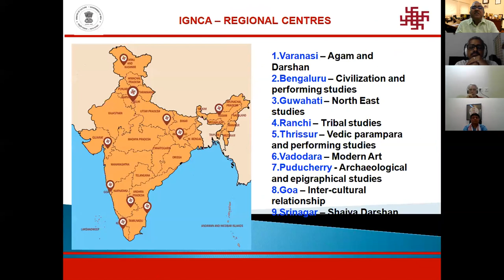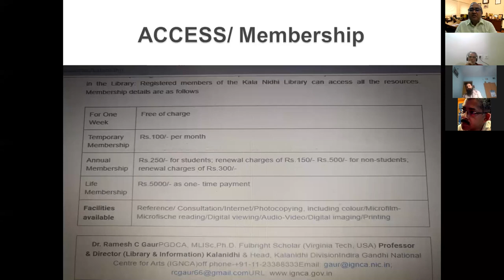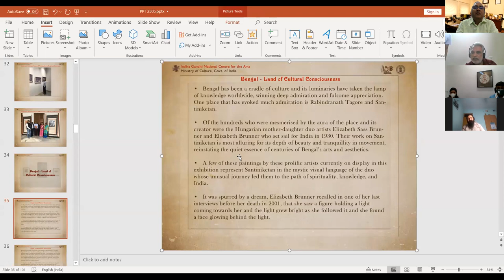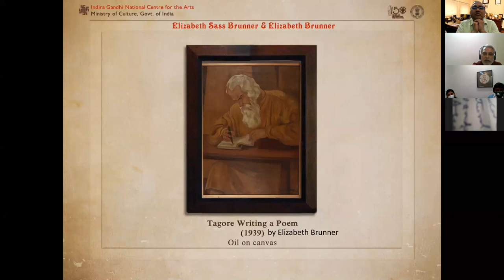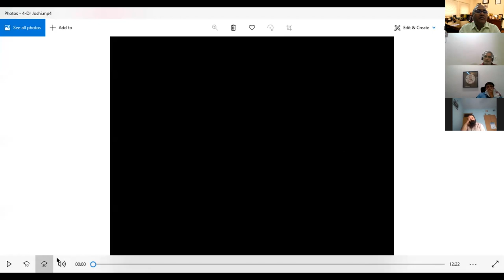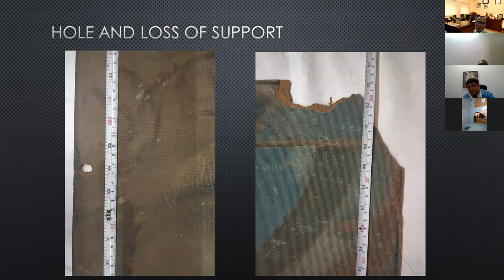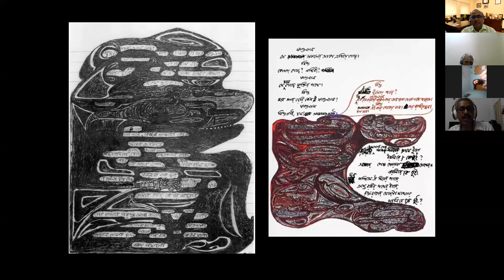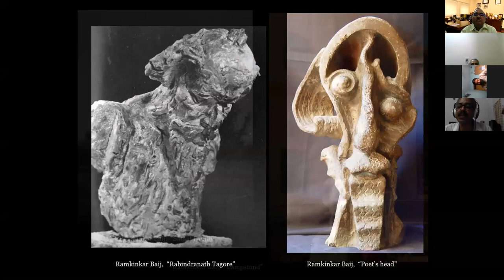Celebrated Painters & Photographers on Bengal and Santiniketan | Webinar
Kala Nidhi Division of Indira Gandhi National Centre for the Arts organised a Webinar on Celebrated Painters & Photographers on Bengal and Santiniketan on 26th May 2020